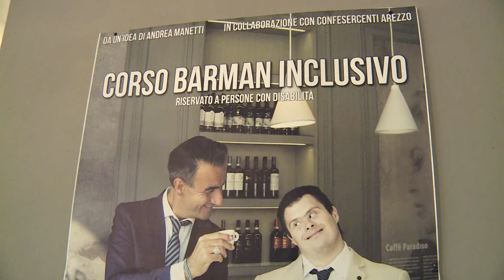Corso di BARMAN INCLUSIVO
In Valdarno in provincia di Arezzo un corso che mira all'inclusione di soggetti più' deboli. Autismo e ragazzi down dietro il bancone di un bar.